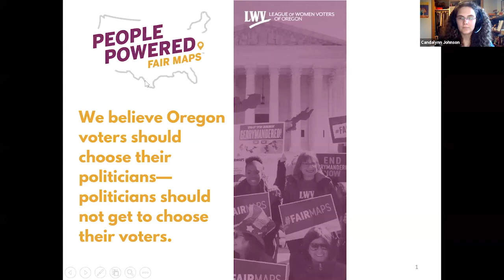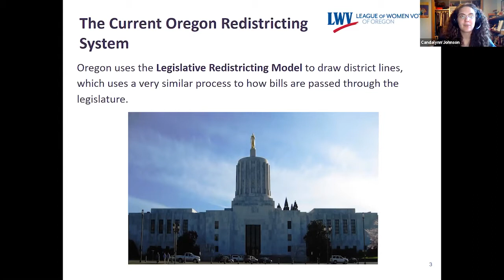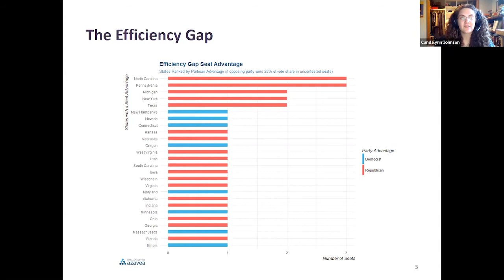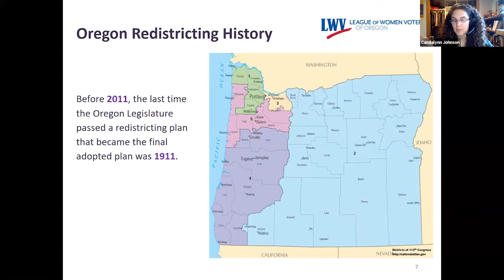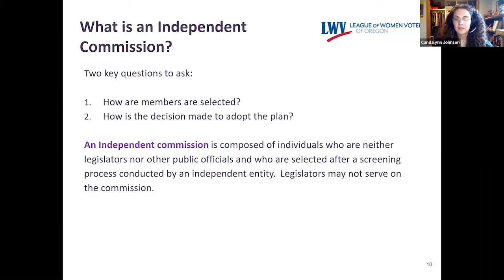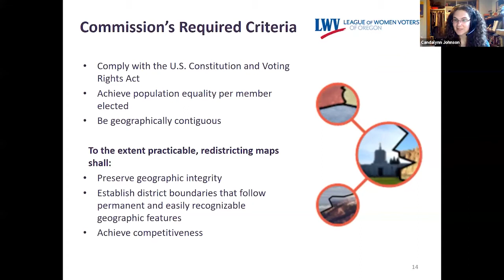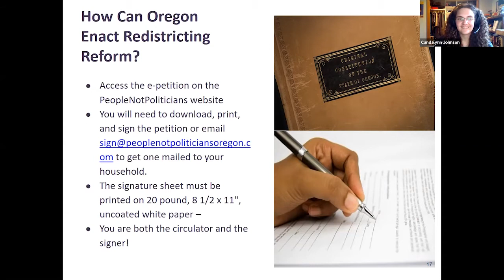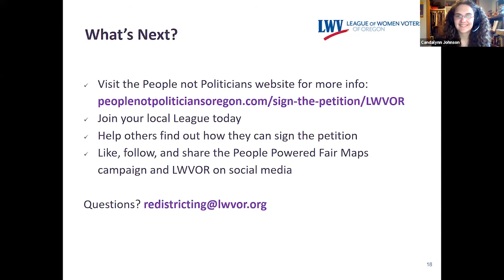People Not Politicians Redistricting Campaign May 28, 2020 Webinar Recording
Webinar recorded on May 28, 2020.

Join the League of Women Voters of Washington County and learn more about People Not Politicians and the ballot measure introduced for November's election to create an Independent Citizens Redistricting Commission in Oregon.

The League has joined the People Not Politicians campaign, a diverse coalition of Oregonians from all party affiliations, income levels, backgrounds, identities, and all corners of Oregon, coming together to rally for equal, fair and transparent representation at the state and congressional levels.

Get the answers you need, what can happen if the measure goes to the ballot, and lastly how to sign a petition, circulate signatures and get involved.